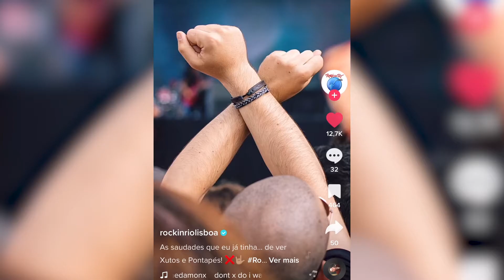Testemunho Barbara Rodrigues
Formanda do Curso de Fotografia Profissional